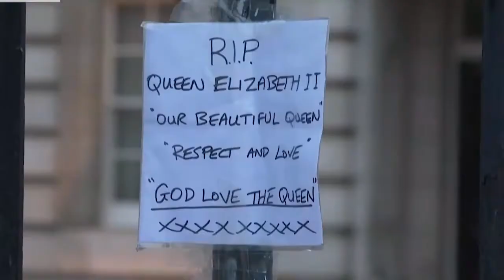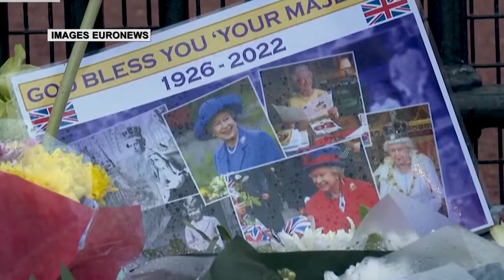DÉCÈS D'ÉLISABETH II : LE CAMEROUN SOLIDAIRE DU COMMONWEALTH